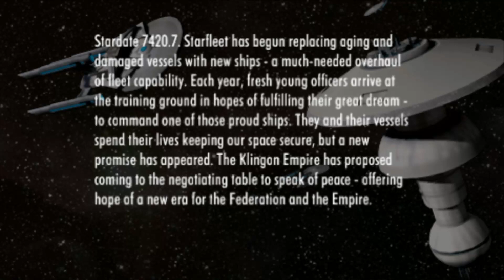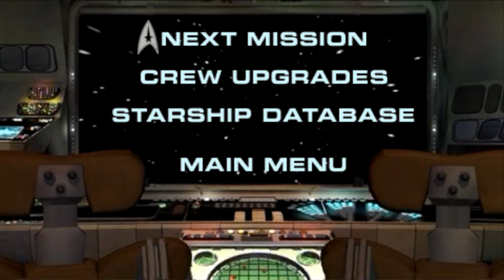[게임추천] 스타트렉: 전술적인 습격_PSP Ver, Star Trek: Tactical Assault Played by Uncle Jun's Game TV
*  우주 비행 전투 시뮬레이션(Space Flight Combat Simulation), 공상 과학(SF, Science Fiction), 튜토리얼(Tutorial), 미션(Mission), 플레이스테이션 포터블 버전(PlayStation Portable Version), 2006년작(2006 Released)